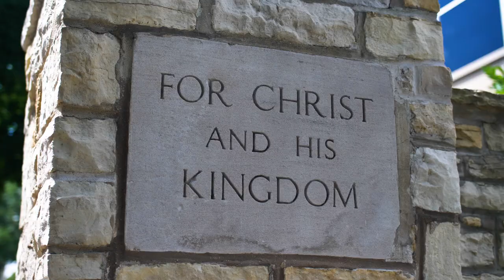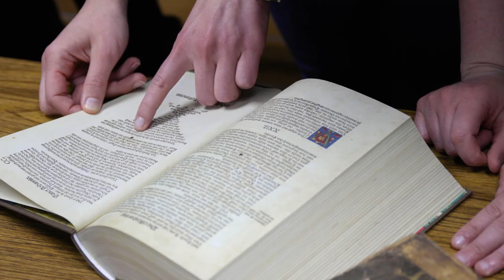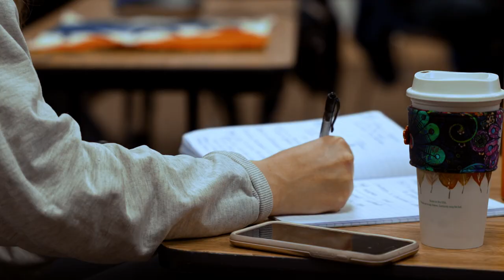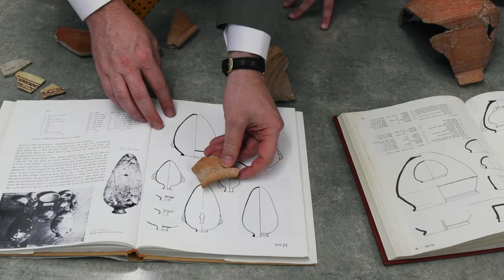Wheaton College Graduate School Overview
Hear from President Philip Ryken, Dr. Esau McCaulley, and Academic Dean Dr. Scott Moreau about all that the Wheaton College Graduate School has to offer. Learn more about our doctoral and master’s degree programs in the areas of psychology, education, ministry, leadership, and bible/theology--delivered in theory and praxis from a distinctly Christian perspective.